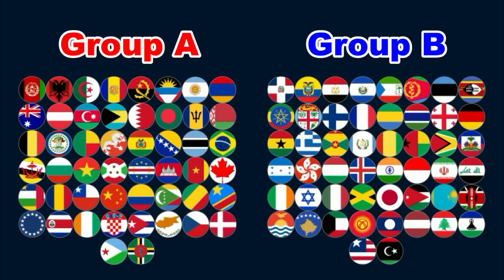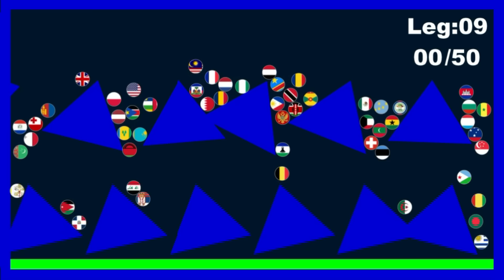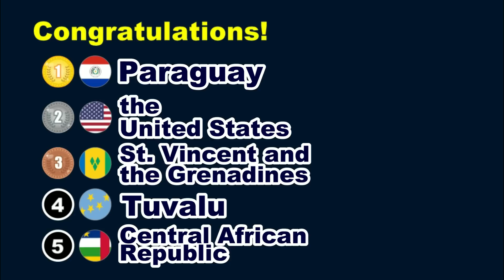200 Countries Elimination Marble Race #14 in Algodoo | Marble Factory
The 200 countries are divided into 4 groups in alphabetical order. 50 countries each groups, and 15 countries will advance to the final.

[ 200 Countries]
United Nations 193 countries + Taiwan, Cook Islands, Hong Kong, Kosovo, Niue, Palestine, Vatican City

▶Chapter List
00:00 Start
00:14 Group A
03:05 Group B
06:03 Group C
09:06 Group D
12:01 The Final
18:12 Result